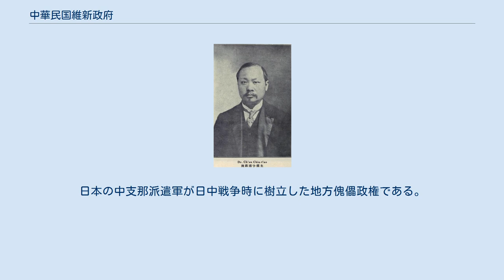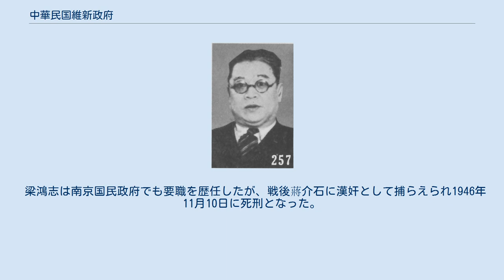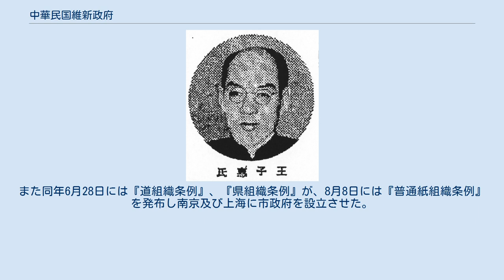中華民国維新政府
中華民国維新政府（ちゅうかみんこくいしんせいふ）は、1938年3月28日に南京で成立し、江蘇省、浙江省、安徽省の三省と、南京及び上海の両直轄市を統括していた政権。
 北洋軍閥系の要人であった梁鴻志が行政院院長として政権のトップにあった。
日本の中支那派遣軍が日中戦争時に樹立した地方傀儡政権である。
 国旗には、中華民国の旧国旗である五色旗が使用されていた。
他に「和平建國」の字の入った旗があったという。
また、独自の通貨として華興商業銀行券（華興券）を発行し、支配地域で流通させた。
 日本政府は、中華民国維新政府はあくまでも地方政権であるとし、華北の中華民国臨時政府を中央政権とする合併統一を速やかに促すという立場を取っていた。
1940年に南京で汪兆銘が南京国民政府を樹立すると、維新政府は臨時政府と共に3月29日に南京国民政府へと編入された。
 梁鴻志は南京国民政府でも要職を歴任したが、戦後蔣介石に漢奸として捕らえられ1946年11月10日に死刑となった。
 維新政府は省、道、県の三級制を採用した。
1938年5月28日、『省政府組織条例』を発布し省政府を維新政府の命令を受け省域を管轄する最高行政機関と定められ、また国民の自由を制限または負担の増加を行わない限り、維新政府の定める法令の範囲内で独自の立法権を付与されていた。
また同年6月28日には『道組織条例』、『県組織条例』が、8月8日には『普通紙組織条例』を発布し南京及び上海に市政府を設立させた。
 政府閣僚の多数は、北京政府で要職を占めていた官僚や国民政府で不遇を囲っていた政客であった。